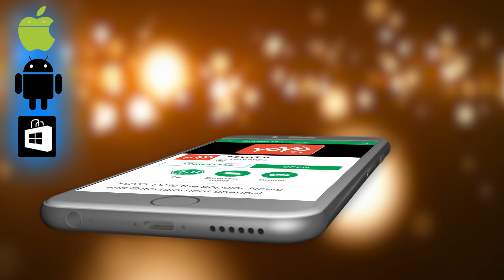9 ರೋಗಗಳಿಗೆ ನೆಲ್ಲಿಕಾಯಿ ರಾಮಬಾಣ ! | Amla Uses And Benefits In Kannada | YOYO TV Kannada Health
Amla Uses And Benefits In Kannada  9 ರೋಗಗಳಿಗೆ ನೆಲ್ಲಿಕಾಯಿ ರಾಮಬಾಣ ! YOYO TV Kannada Health